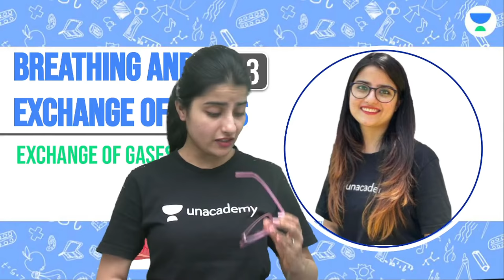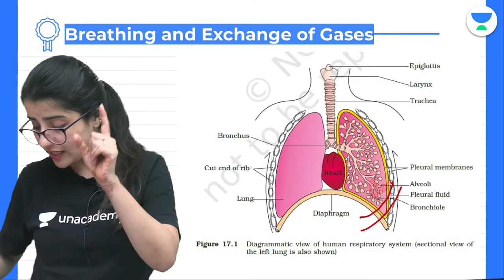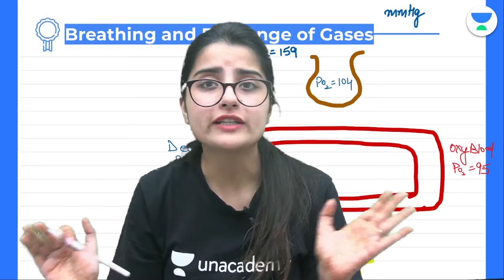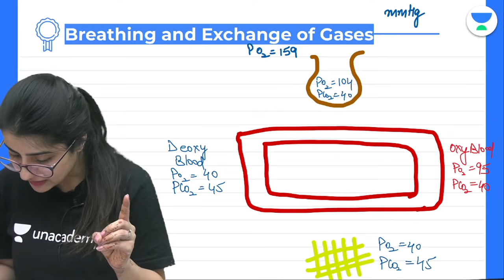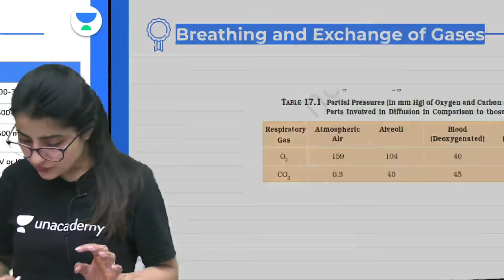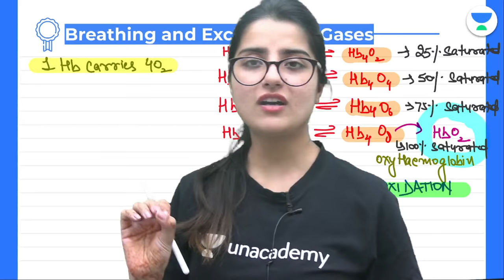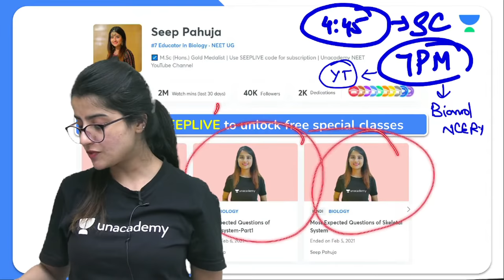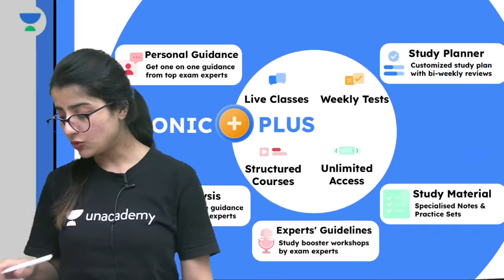Breathing and Exchange of Gases | L3 | NEET 2022/23 | Seep Pahuja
In this session, Seep Pahuja will be teaching about Transport of Gases, Regulation and Disorders from Breathing and Exchange of Gases for NEET. Watch the entire video to learn more tips and strategies which will help you crack NEET 2022/23. Let’s Crack It!

Unacademy Subscription Benefits:
1. Learn from your favourite Educator
2. Dedicated DOUBT sessions
3. One Subscription, Unlimited Access
4. Real time interaction with Educators
5. You can ask doubts in live class
6. Limited students
7. Download the videos & watch offline

Get the NEET Iconic Advantage:
1. Personal Coach
2. Study Planner & Bi-weekly Reviews
3. Dedicated Doubt Clearing Space
4. Personalized Test Analysis
5. Study Booster Sessions
6. Preparatory Study Material
7. All the Unacademy Subscription Benefits